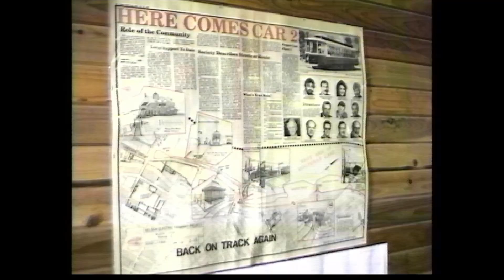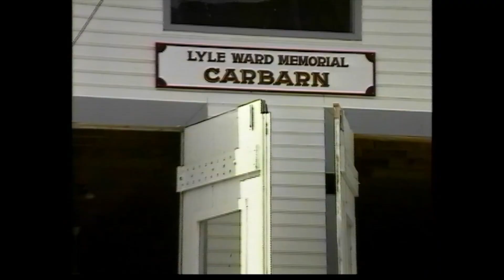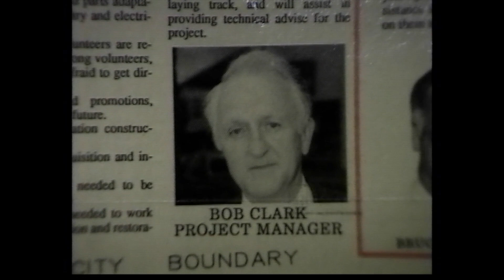Shaw 28.3 Streetcar No. 23 Test Run | June, 1992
Raw program featuring testing runs for the Nelson Streetcar No. 23. Includes views inside the streetcar barn and on board the streetcar on its run along Kootenay Lake. The program features streetcar drivers, motormen and passengers with some short interviews with society members. The Nelson Streetcar No. 23 was officially launched on July 1, 1992.